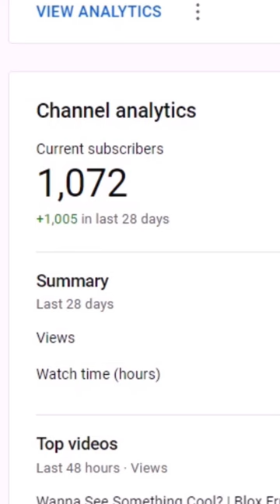Going from NOOB to PRO in Blox Fruits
In this video I tried a new video format to roblox I think, where everytime you interact w the video the game I'm playing changes. Hope you liked it